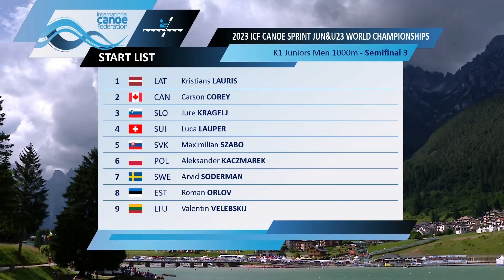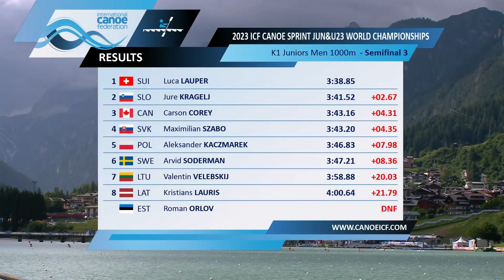K1 Junior Men's 1000m Semi-Final 3 / 2023 ICF Canoe-Kayak Sprint Junior World Championships Auronzo